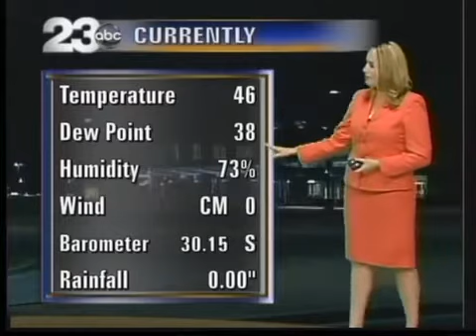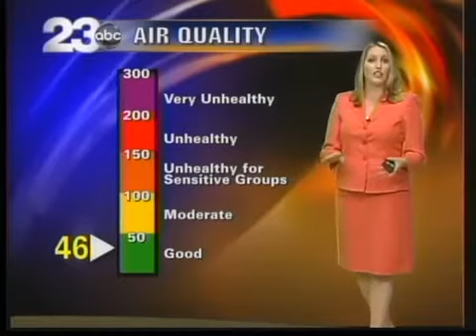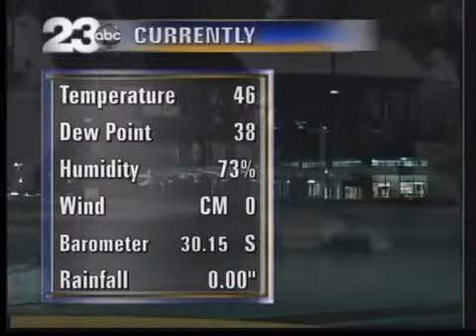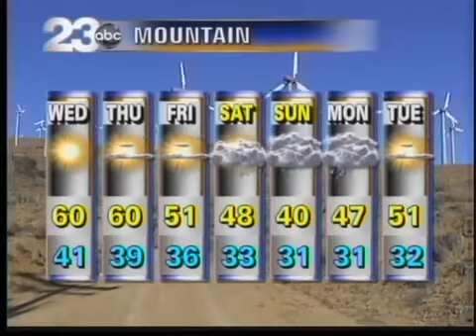Tuesday: Sunny & Warm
Look forward to the 70s for the valley, Kern River Valley and desert locations today, in what will shape up to be the warmest day of the week for us. A sudden chance comes this weekend, with a cool down and a chance of rain for the valley Sat/Sun and mountains could see lingering snow flurries Monday morning.